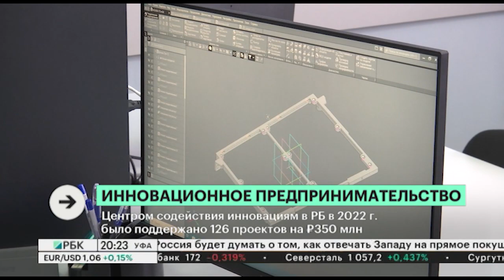Студенты УГНТУ разработали смарт-тротуар, на котором не образуется наледи и сугробов